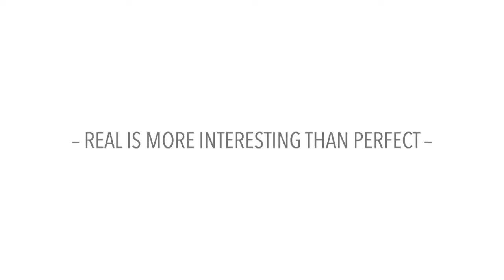Real is more interesting than perfect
Some favorite moment pictures | Bay Area based documentary newborn and family photographer Jenna Christina